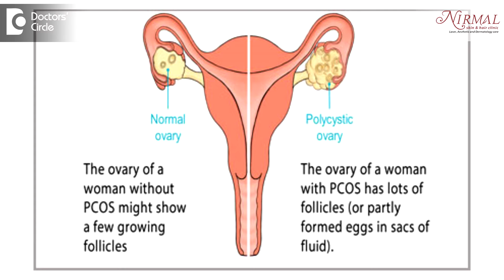How to manage chronic ringworm infection near genitals resistant to antifungals? - Dr. Nischal K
Fungal infections which are resistant to treatment with anti fungals in young men needs to be understood. It can happen because of the habits, wrong usage of medicines, inappropriate use of medications. Many a times when there is too much of sweat, oil secretions, the fungal infections are more. So what we advice to people who are prone for fungal infection are we ask them to keep themselves clean. If people are very physically active, in the form of sports or gym then they have to take shower immediately after the activity. They have to change all their clothes and keep it for washing. Second thing, sometimes when the infection is too intense we ask people to use antifungal soap or a body wash. It alternates the effect of antifungal treatment. In addition to these we also look for other factors like unconditional diabetes, which can go undetected or any other hormonal issues or PCOD where they can have lot of oiliness in the skin in women. It can be other conditions like thyroid disturbances. So these things also need to be investigated along with treating the fungal infections. In addition to this we ask how frequently and how regularly they are taking this treatment. Many times what happens is the medications they have been prescribed are not taken properly. Most often these antifungal medication has to be taken twice daily for a minimum of 3 to 4 weeks. If they stop the medicine, they can temporarily, but the fungus comes with all vengeance. Second thing is application of the cream if the lesion is a coin shaped size they have to apply cream beyond that including the normal skin, so that it prevents further spread. In care of these aspects definitely fungal infections can be brought under control. Second thing is they have to use loose fitting cotton clothes in compared to synthetic clothes because sweating is more in synthetic clothes if not observed effectively.